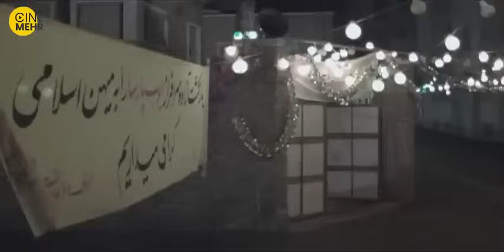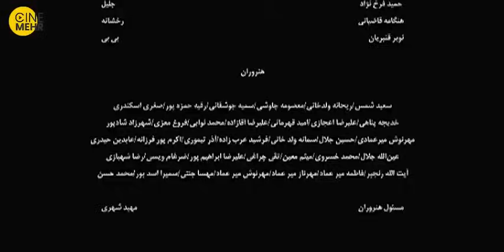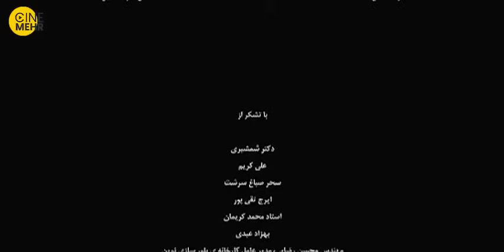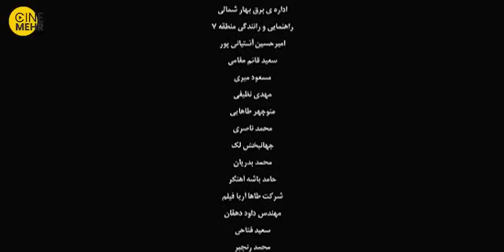هنگامه قاضیانی، حمید فرخ‌نژاد و امین حیایی در فیلم بیداری رویاها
ایوب همسر رخشانه به جنگ می رود و شهید می شود و خانواده تصمیم می گیرد رخشانه را به عقد داوود برادر ایوب در آورد. اما بعد از سال ها اتفاقی می افتد و زندگی آنها را تغییر می دهد.

خلاصه فیلم ایرانی بیداری رویاها 👆
هنگامه قاضیانی، حمید فرخ‌نژاد، امین حیایی در فیلم ایرانی بیداری رویاها | Awakening Iranian Movie

عوامل فیلم سینمایی ایرانی بیداری رویاها
کارگردان: محمدعلی باشه‌آهنگر
تهیه‌کننده: علی آشتیانی‌پور
نویسنده: محمدرضا گوهری
۱۳۸۹: انتشار

بازیگران فیلم ایرانی بیداری رویاها
امین حیایی
هنگامه قاضیانی
امیرحسین آرمان
رز رضوی
حمید فرخ‌نژاد
سارا خوئینی‌ها

حمید_فرخ‌نژاد
بیداری_رویاها _فیلم_ایرانی
بیداری_رویاها _فیلم_کامل

Hamid's brother has been missing in action, presumed dead, for twenty-two years. Coming to terms with the loss, Hamid has now moved on and, as custom dictates, married his brother's widow. But his future happiness is cut abruptly short by the unexpected return of his brother from the frontline. With the local clergy decreeing that the second marriage be annulled, Hamid can only watch as the life he has strenuously built crumbles around him, and he is now faced with the question of what he will do to protect it.
The story of Awakening Iranian Movie👆👆👆

The crew of Awakening (Bidarie royaha) Film Irani
Initial release: 2008
Directed by:
Mohammad Ali Bashe Ahangar
Producer: ali ashtianipour

Actors:
Amirhossein Arman
Hamid Reza Azarang
Habib Dehghan Nasab
Hamid Farrokhnezhad
Hengameh Ghaziani
Amin Hayayee
Sara Khoeniha